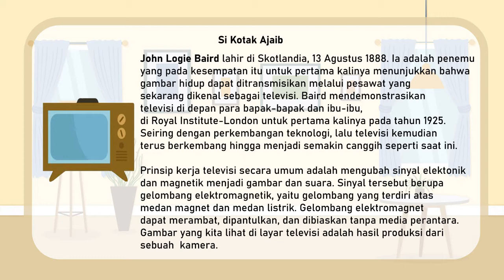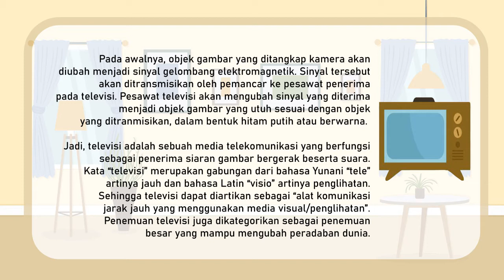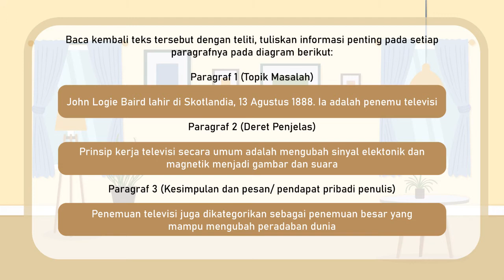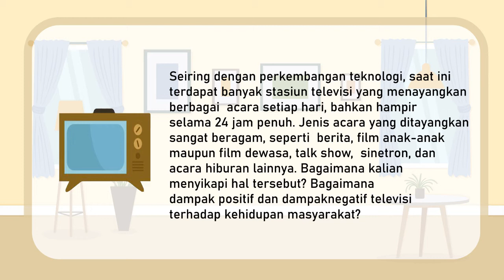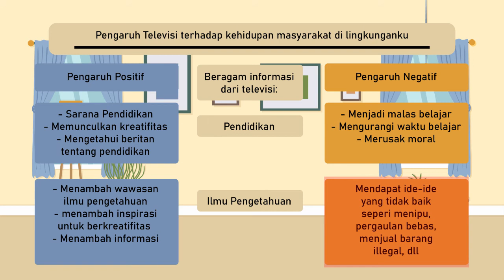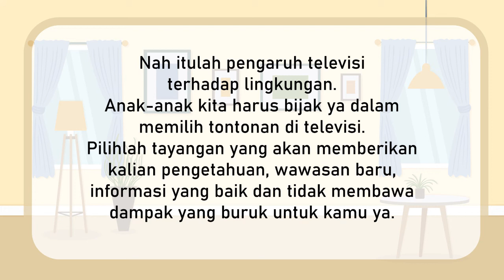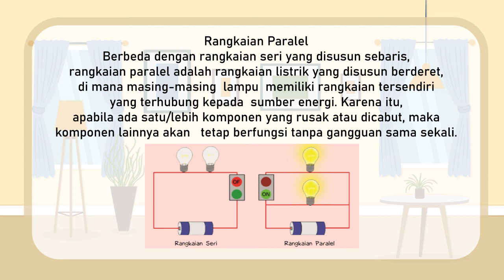KELAS 6 TEMA 3 SUBTEMA 2 PEMBELAJARAN 1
Berikut ini Video Pembelajaran Tematik Kelas 6 Tema 3 Subtema 2 Pembelajaran 1. Materi BDR / PJJ online pada video ini disarikan dari "Buku Tematik Terpadu Kurikulum 2013" Untuk SD/MI Kelas VI terbitan Kemendikbud.

Semoga bermanfaat.